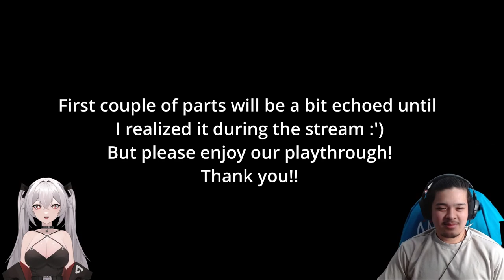It Takes Two w/ Jelly :^D pt.1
Two single friends start off their relationship with a strong... DIVORCE! XD We hope you enjoy our gameplay, more videos will be coming out soon :)